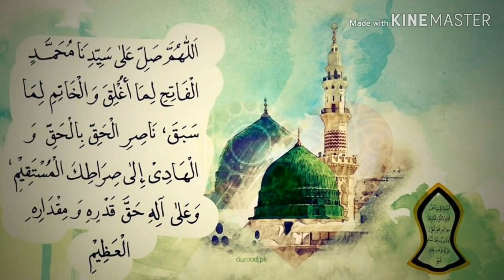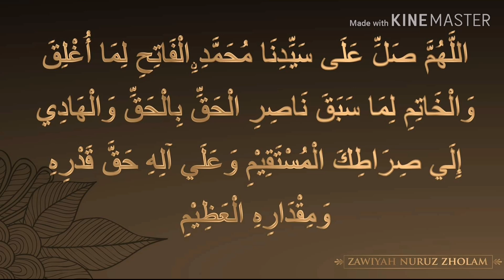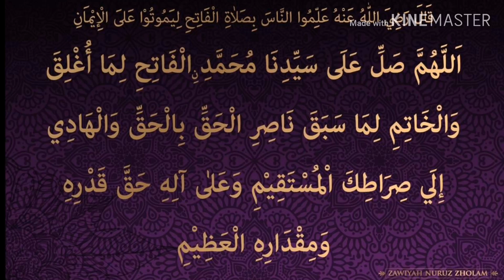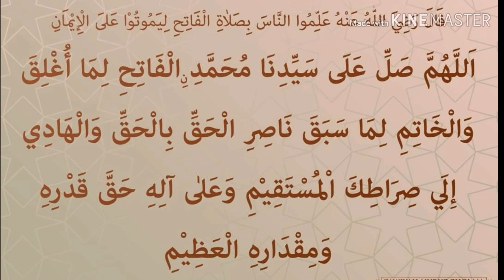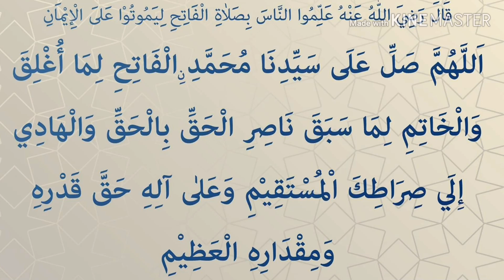ഏപ്രിൽ, മൗലിദാഘോഷത്തിൻ്റെ മാസം